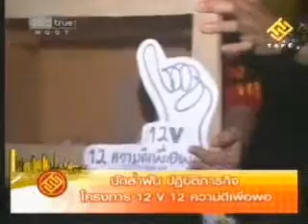50 01 05 V12 InsideNews